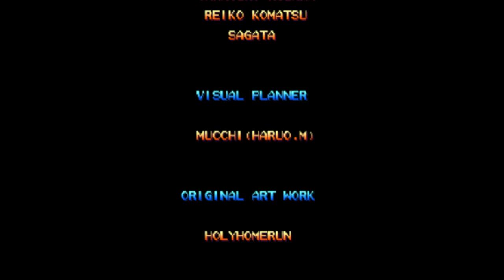【BGM】STREET FIGHTER ZERO2 ENDING NASH【CPSⅡ】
CPSⅡ STREET FIGHTER ZERO2 ENDING NASH

使用機種
PCSX2 2.0ver